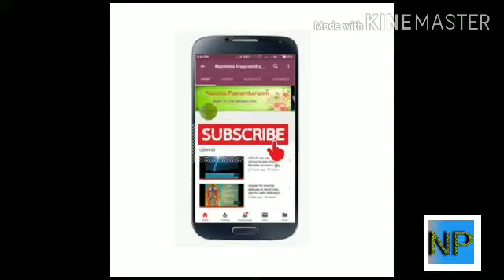அமாவாசை சந்தேகங்கள் உங்களுக்கும் இருக்கா? | Mahalaya amavasya doubts in tamil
அமாவாசை சந்தேகங்கள் உங்களுக்கும் இருக்கா?  | Mahalaya amavasya doubts 2020